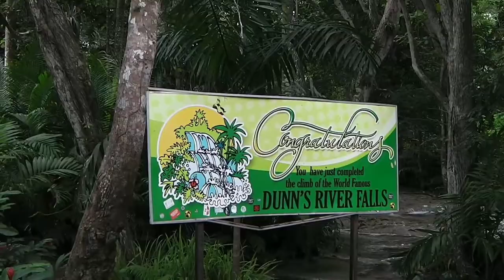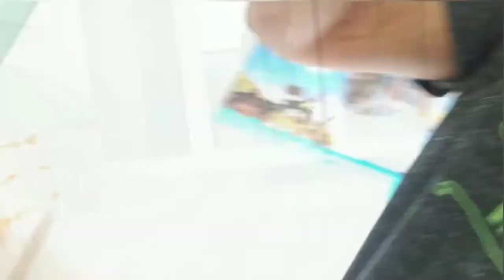SoleFly x Air Jordan 1 Retro High OG 'Art Basel' F&F Review and On Feet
Anytime DJ Khaled is involved in the unveiling of a new Air Jordan, you know it's going to be rare but 🔥🔥🔥!!!

Khaled came back in 2018 to help Miami boutique SoleFly debut its' most recent collab. Khaled took to Instagram to spead the word on these limited edition kicks, where he was joined by Solefly co-founder—and Michael Jordan's brother-in-law—Carlos Prieto; this version of the kicks (with a full patent leather upper) were limited to 223 pairs available...that was it.

During the release party, things had got so out of hand (due to the extra hype of releasing rare Jordan shoes), that the police had to get involved and shut down the party!

That shit's crazy! 😯

- While it is my intention as a YouTube Content Creator to show and educate you (the viewer) on the differences and/or close similarities of the materials on my international sneakers compared to my domestic sneakers, I DO NOT CONDONE the reselling of international or "across the water" sneakers; YOU (the viewer) must make your own choices and do what you feel is best for you and your current situation.